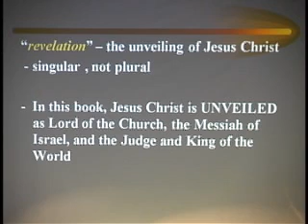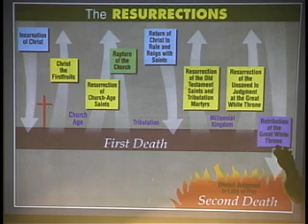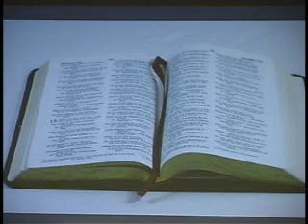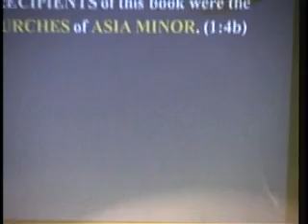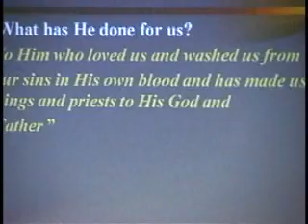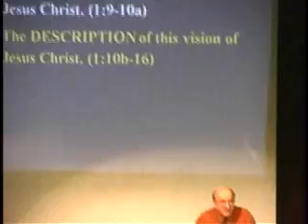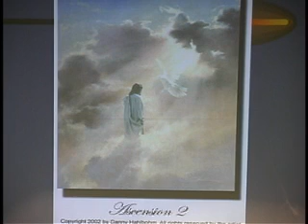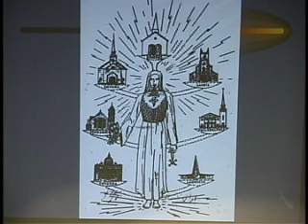04 - What Is The Key To Understanding The Apocalypse?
Revelation 1 by Dennis Rokser